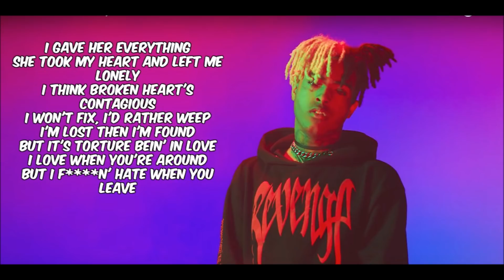XXXTENTACION - Sad (Clean) (Lyric Video)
Requested by: Blackbarbie 982